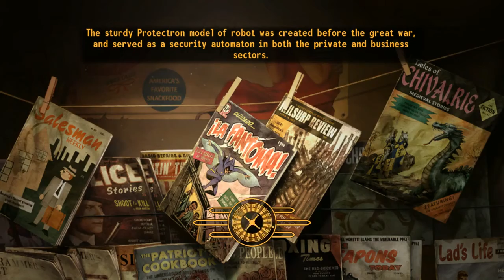Fallout: New Vegas Let's Play (All DLC) Part 61